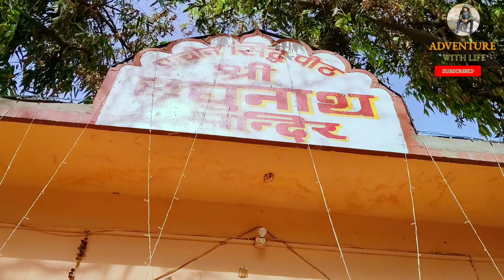Gughal Mandir 😯 || Oldest temple in Haridwar😱 || Jwalapur || Haridwar @Adventurewithlife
channel:- Adventure With Life (@Adventurewithlife)

is video me visit karenge Jwalapur Haridwar ka ek sabse anokha or sabse oldest temple jise ghughal Mandir ke naam se jante h or ye mandir Puri trah se goga ji maharaj yani jaharvir gogaji maharaj ko samarpit h is mandir me har saal ek bahut bada mela bharta h jise dekhne log dur dur se aate or yaha aake inke darshan karte h to chalo video shuru karte h video acchi Lage to like share and subscribe jarur karna 🙏
Radhey Radhey 🙏 😍

Cameras:- Canon EOS 200D mark || with Kit lence 18-55
Action camera:- Insta 360 One X2
Stand:- Insta invisible selfie stick, Normal Selfie stick,
MONOPOD DIGITEK
Tripod:- DIGITEK® (DTR 550 LW) 67 Inch Foldable Tripod Stand with Phone Holder & 360° Ball Head, 5kg Load Capacity, Aluminum Alloy Legs with Rubberized Feet & Flip Locks, Carry Bag, for Photo & Video Shoots